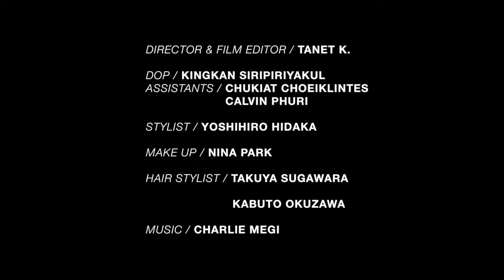Smells Like Teen Spirit - Models Show Off Major Pieces of Fall 2016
Photographs by Natth Jaturapahu
Stylist: Yoshihiro Hidaka
Make Up Artist: Nina Park
Hair Stylist: Takuya Sugawara